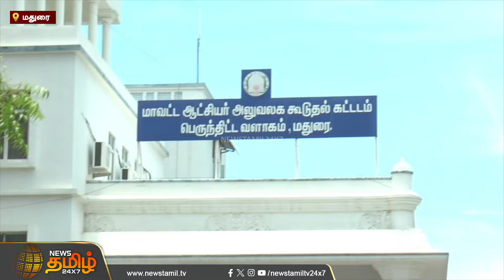இறந்து 40 நாள் கழிச்சு Case கொடுத்திருக்காங்க கணவரை விடுவிக்கக்கோரி ஆட்சியரிடம் கர்ப்பிணி பெண் மனு.!